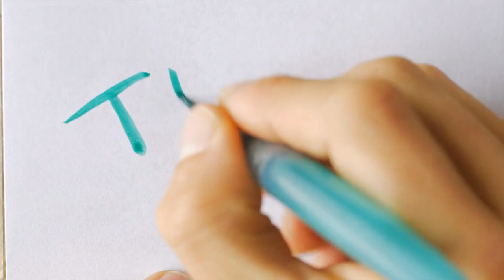20 Most Beautiful Flower Gardens in the World. HD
Discover the breathtaking beauty of the 20 most beautiful flower gardens in the world. Immerse yourself in the vibrant displays and serene landscapes as we take you on a journey through these enchanting gardens.